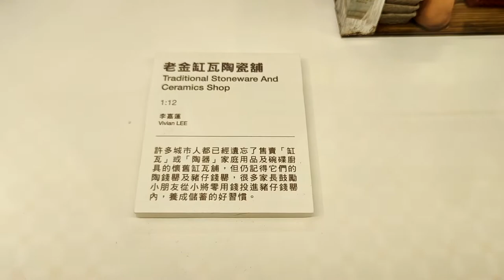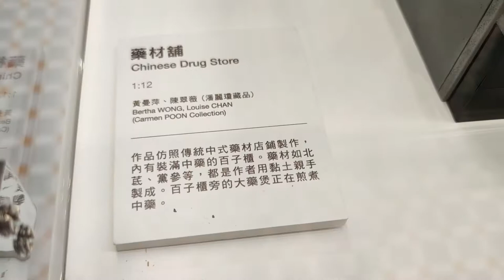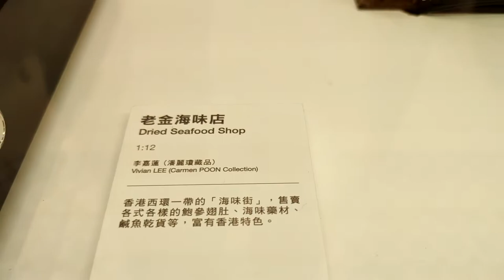「官塘 • 傳情 微縮藝術展」@裕民坊YM2 (3) - 2021年05月03日